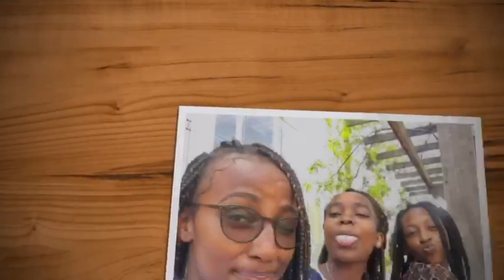Things They Didn't Tell You About Uni!:Nairobi Edition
Thank you so much for your continued support and for always tuning in😊